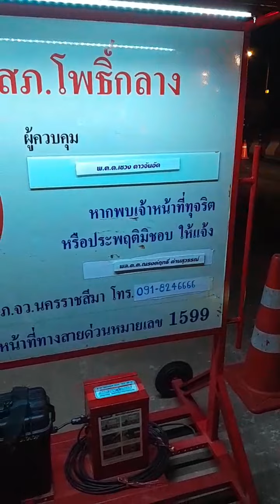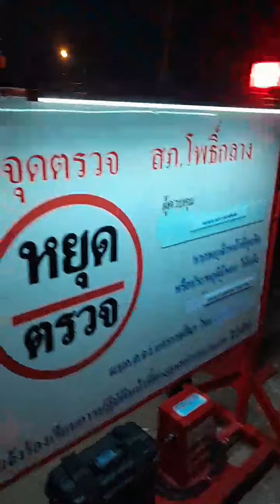ปากดี เป็นเหตุ สภ.โพธิ์กลาง